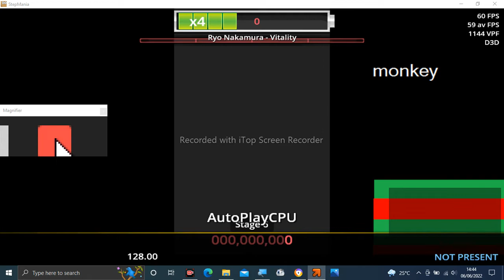Stepmania Audio - Vitality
Tittle: Vitality
Artist: Ryo Nakamura
Label: Diverse System